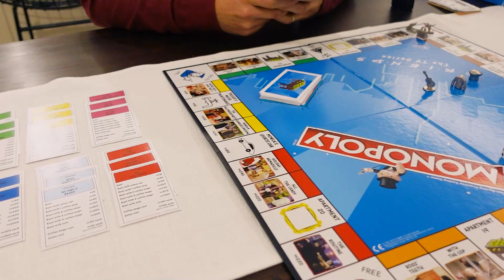Адресирам Коментари, Каква Е Колата Ни + Домашни Пържени Картофи и Много Храна | Седмичен Влог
Здравейте и добре дошли в днешното видео, в което ще адресирам няколко коментара от последното ми видео, ще приготвим доста неща в кухнята, ще тестваме смарт отварачка за вино, и ще си поговорим за колата ни. Надявам се видеото да ви хареса, ако е така ще се радвам да го харесате и да ми оставите мнението си като коментар!

● С какво снимам и редактирам видеата в главния канал?
• Осветление Neewer
• Микрофон RODE

● С какво е снимано и редактирано това видео?